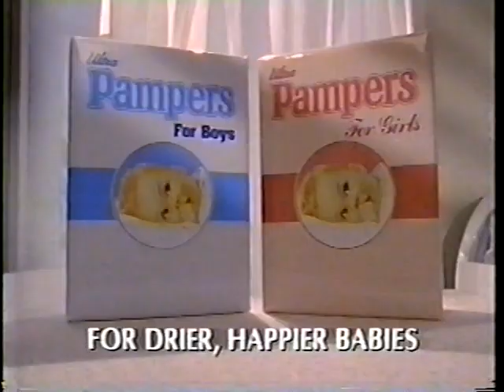Ultra Pampers ad, 1990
Spot touting the diaper brand "for drier, happier babies".